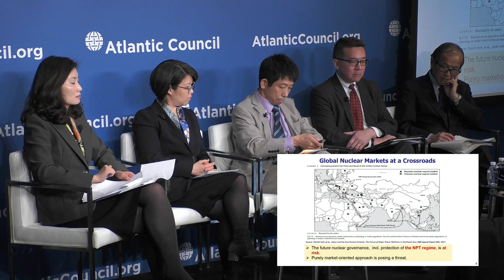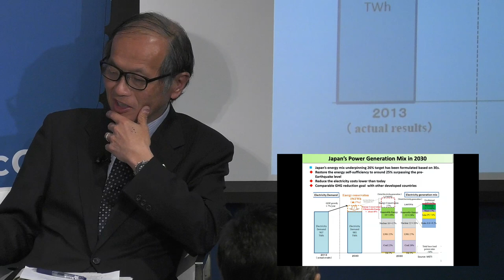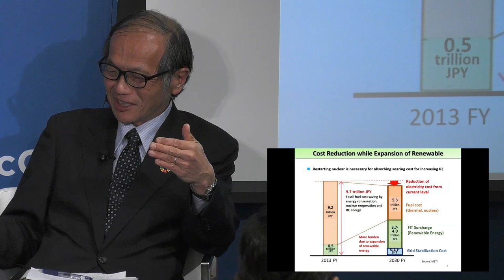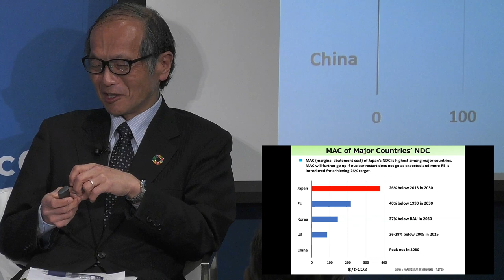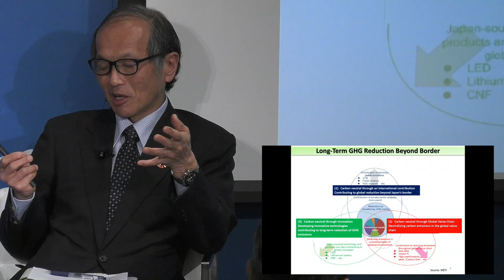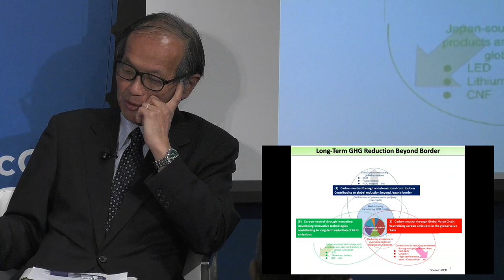Geopolitics, Energy Security, and the US-Japan Alliance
Please join the Atlantic Council's Asia Security Initiative and Global Energy Center for a discussion of how shifting geopolitics are shaping Japan's quest for energy security and its strategic implications for the US-Japan alliance moving forward.

Japan's newest strategic energy plan promises to address long-running domestic structural issues in the context of broader shifts in global trends. If successful, the new strategy will deliver significant improvements in efficiency, emissions, cost, and self-sufficiency by 2030, and again by 2050. However, during a period of rapid change in the Indo-Pacific, how will geopolitical currents shape Japan's goals, methods, and ultimate outcomes? How will developments in global energy markets and shifting regional security calculations shape Japan's future? How is Japan going to diversify its portfolio, both in terms of suppliers and sources, to meet its enhanced demands for energy security? Given that Japan still relies heavily on the Middle East, what role can US-Japan cooperation play? Ultimately, how do these all of these questions fit into the broader strategic picture taking shape in the region?